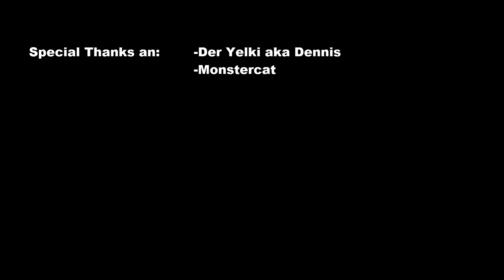CSGO Montage Part #2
Falls du wissen willst was ich in dem Video mache, lies die Beschreibung !!!

Kurzbeschreibung: In dieser Folge, zeige ich euch eine Montage von mehreren Spielern, erstellt von mir...

Links:
Monstercat:

Special Thanks an:
Der Yelki aka Dennis
für die Benutzung und Veröffentlichung der dargestellten Clips.